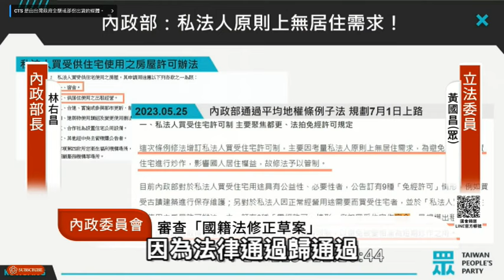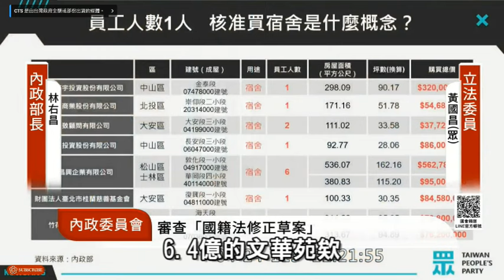為了居住正義去年三讀通過的平均地權條例，卻成為私法人財團們大買豪宅的漏洞，內政部還准許了！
為了 居住正義 去年三讀通過的 平均地權條例，卻成為私法人財團們大買豪宅的漏洞，內政部還准許了！

內政部長